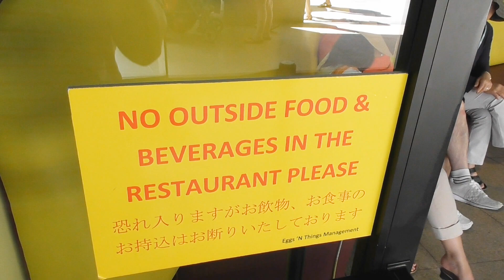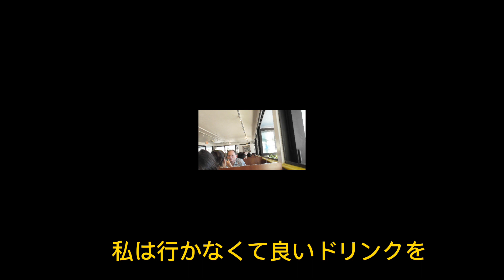ハワイ・エッグスン・シングス・ワイキキビーチ・エッグスプレスでの笑いの時間(笑) （Eggs'n Things Waikiki Beach Eggspress）☆2015年11月30日